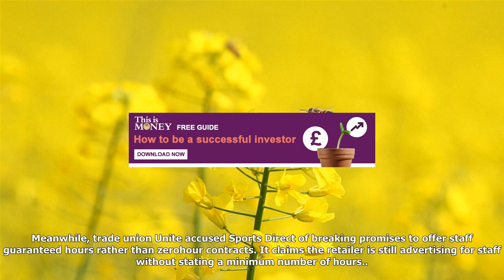Fund houses plot to oust sports direct chairman keith hellawell